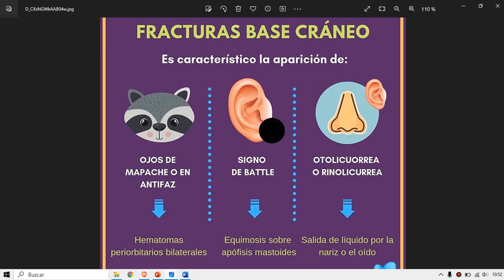🔴 SIGNOS DE FRACTURA DE BASE DE CRANEO